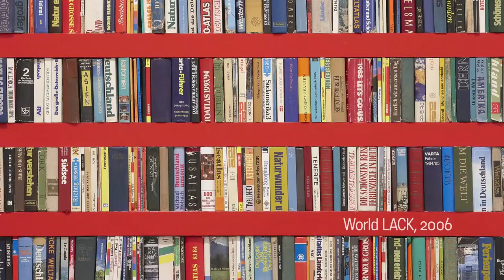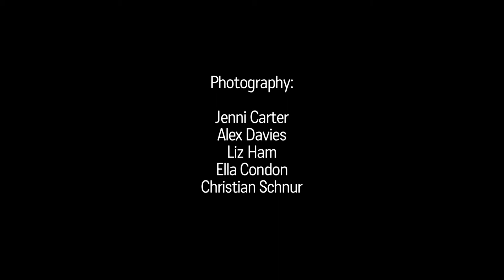Claire Healy and Sean Cordeiro interviewed in 2013 for MCA Artist Voice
Artists Claire Healy and Sean Cordeiro discuss their collaborative practice and several of their works featured in their first Australian museum survey, Claire Healy and Sean Cordeiro, at the Museum of Contemporary Art, 2012.

This video was produced as part of the MCA Artist's Voice Series in 2013.